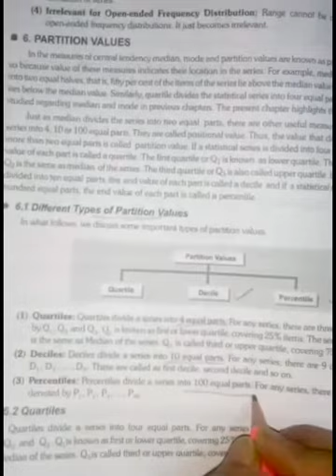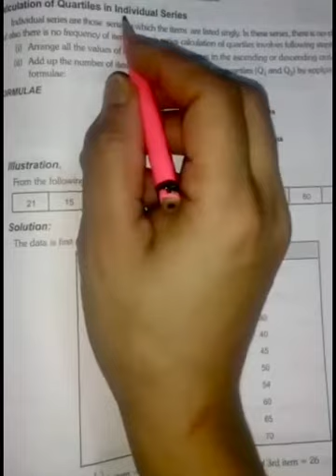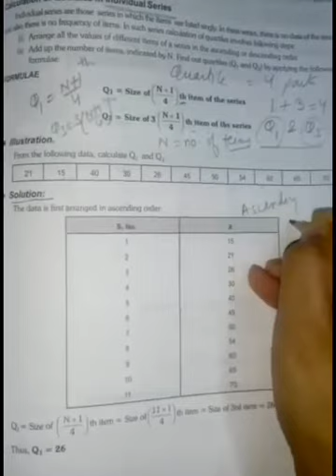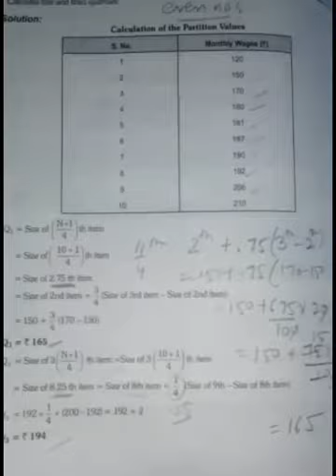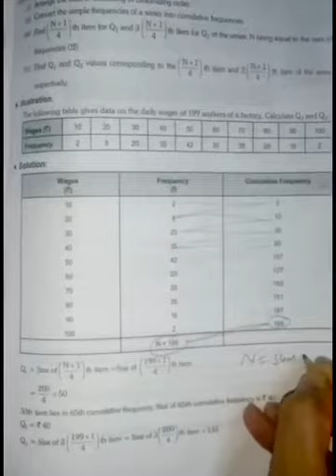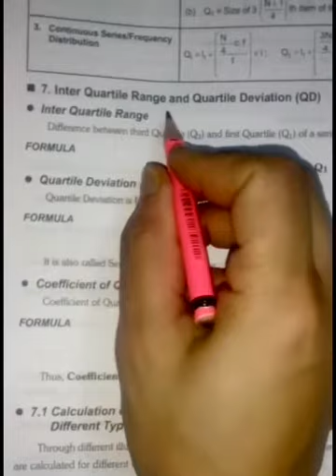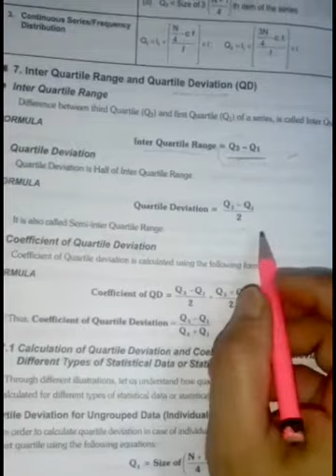Class Xl Commerce Economics Topic -partition -quartile range